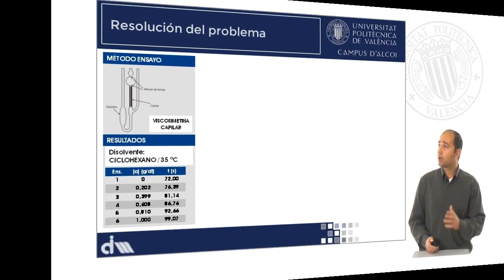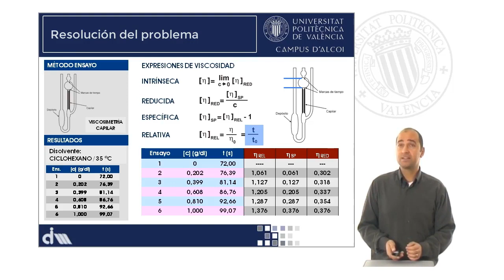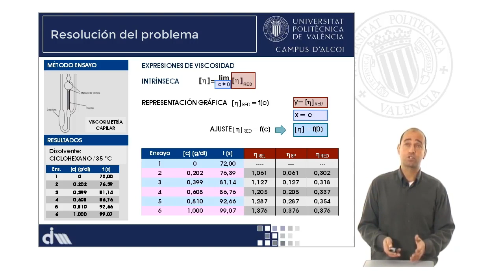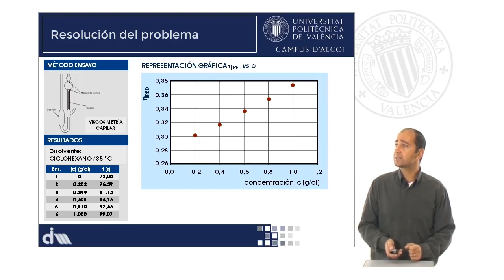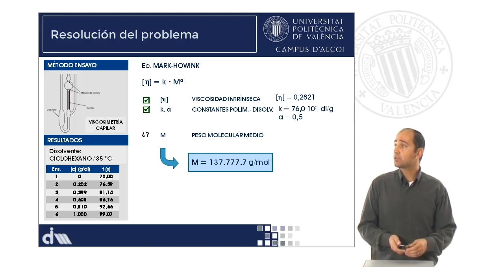M1_U6_02_Resolución del problema | 16/75 | UPV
Título: M1_U6_02_Resolución del problema

Descripción automática: En este video se explica cómo estimar el peso molecular promedio de un polímero, en particular el poliestireno, utilizando la viscosimetría capilar con ciclohexano a 35 grados centígrados. Se describe el método de ensayo y se introduce la expresión de Mark-Houwink, que relaciona la viscosidad intrínseca con el peso molecular del polímero a través de las constantes k y a, específicas para cada polímero y disolvente.

Se procede a explicar la técnica para calcular la viscosidad intrínseca, utilizando los tiempos de paso de la disolución o del disolvente puro a través de un viscosímetro capilar. Se destaca que los valores de viscosidad reducida, específica y relativa son necesarios para este propósito y que a partir de la relación gráfica entre la viscosidad reducida y la concentración del polímero en el disolvente, se puede extrapolar al valor de concentración cero para encontrar la viscosidad intrínseca del material.

Finalmente, se muestra cómo, una vez conocida la viscosidad intrínseca y con las constantes dadas (k = 7.6 x 10^5 dl/g y a = 0.5), se puede determinar el peso molecular promedio del poliestireno, que resulta ser 137,777 g/mol. Este valor se calcula aplicando los datos obtenidos en el ensayo y realizando los ajustes matemáticos pertinentes.

Curso: Este vídeo es el 16/75 del curso MOOC Fundamentos de la obtención, estructura y modificación de materiales poliméricos.